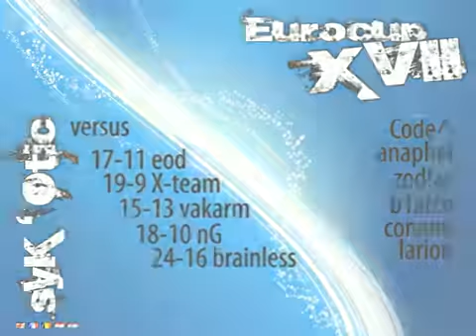MOHAA DEMO - syK ' Otic EC XVII anaphel